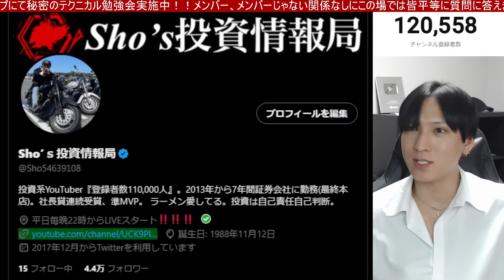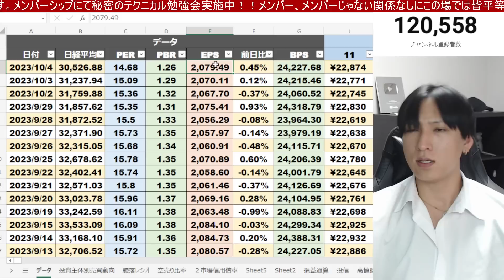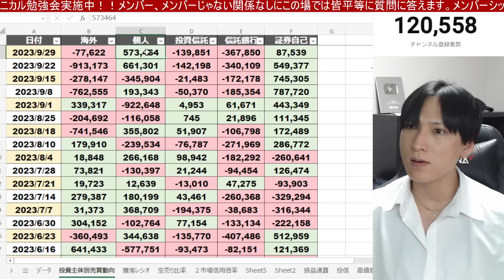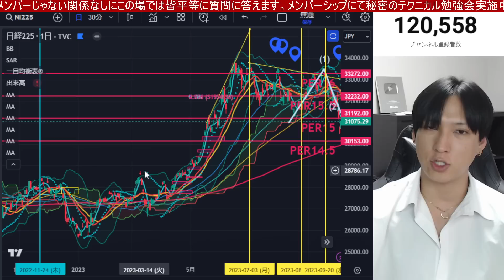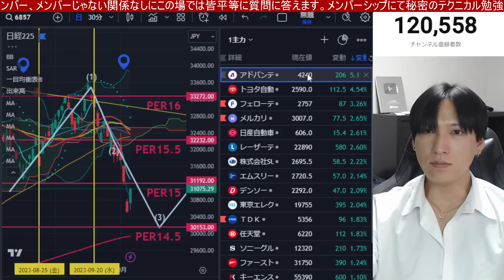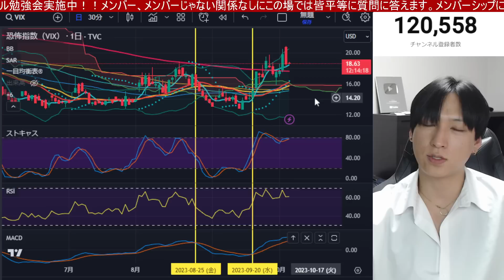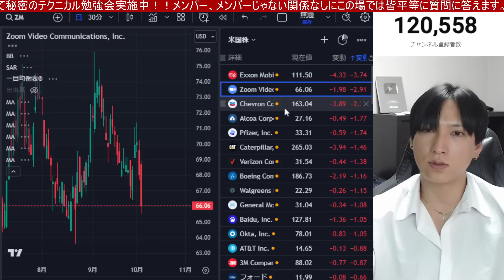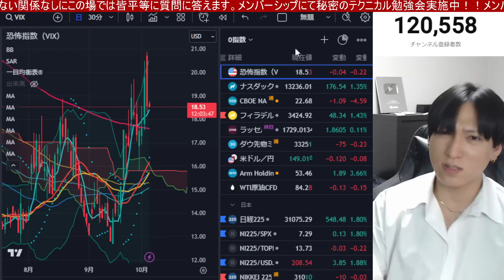10/5、日本株チャンス来たか。日経平均500円急上昇。海外勢が1.6兆大量売却で個人高値掴み急増。為替介入思惑もドル円149円推移。米国株、ナスダック、半導体株は金利低下、原油急落で上昇。